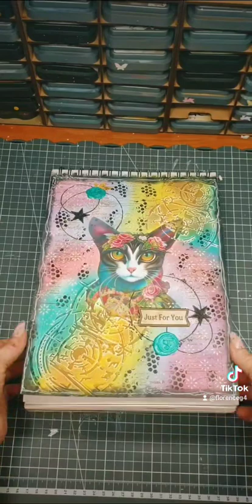Page art journal 😘 🐈‍⬛